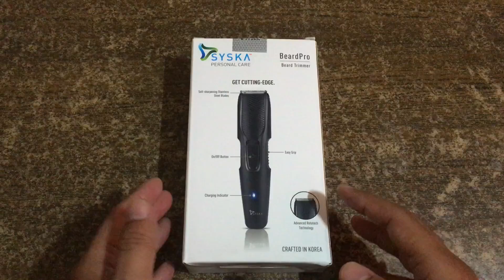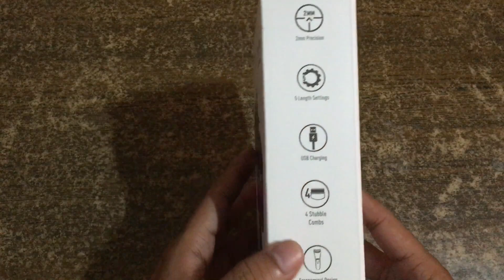Best Trimmer Under 1000 Rupees | Syska HT200U Trimmer Unboxing and Review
Hi, Today I am going to unbox the SYSKA HT200U Beard Pro Trimmer Runtime: 40 Mins Cordless Use (Black). In this pandemic, it is very risky to go to the saloon for beard trimming, so Syska brings you the best budget trimmer. I bought this product from the local market @ 780/- rupees only.

Here are some product specifications :
* Trimmer can be used for 40mins cordless.
* 5 length settings with 2mm precision.
* Trimmer supports USB charging functions which makes it hassle-free while charging.
* Blade material - self-sharpening stainless steel blades with advanced.
* Rototech technology.
* HT200U is a lightweight and compact design.
* Charging indicator.

5-Length Settings
The HT200U comes with easy 5-comb length adjustment settings. It allows to you achieve the desired looks with complete ease. It is also provided with 4 stubble comb attachments of 1mm, 3mm, 5mm, and 7mm respectively.

This trimmer is equipped with skin-friendly stainless-steel blades for a seamless trimming experience. The blades can also sharpen themselves as they trim as they grind against each other in order to give you the same precision and finishing every single time.

Washable Trimmer Head
The trimmer features hassle-free maintenance as it comes with a removable trimmer head. Just remove the comb followed by the head and wash it under the tap. Let it dry for some time and then reinstall it. Your trimmer is clean, hygienic, and ready to use.

Go Cordless
The trimmer is built-in with a rechargeable battery that takes only about six hours to charge completely. It can function for as long as 40 minutes on one single charge. It can be charged using a USB cable and also has a built-in charging indicator for added convenience.